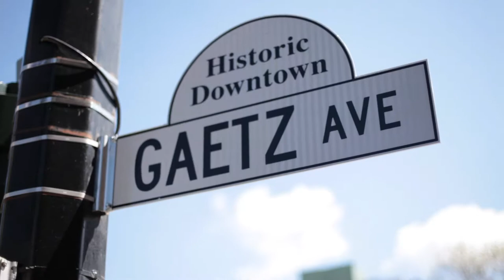Classic Tattoo - Red Deer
Video footage from Russ Morland's guest spot at Classic Tattoo in Red Deer, Alberta.